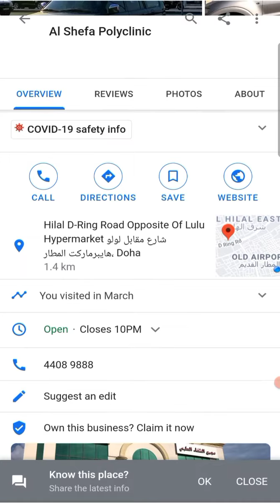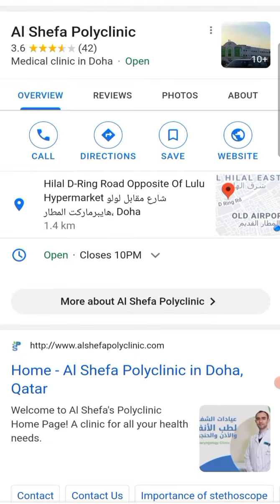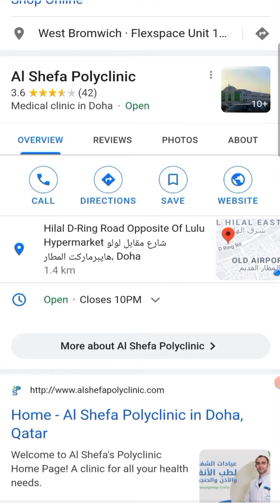PCR TEST IN QATAR Qatar covid19 pcr //only 200 Qatari riyal in doha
pcr test in qatar only visa in qatar airways jobs